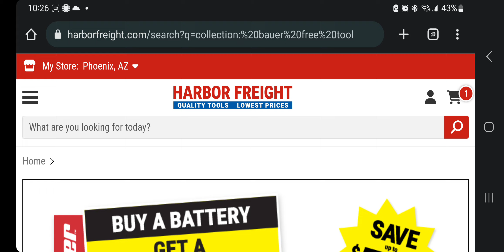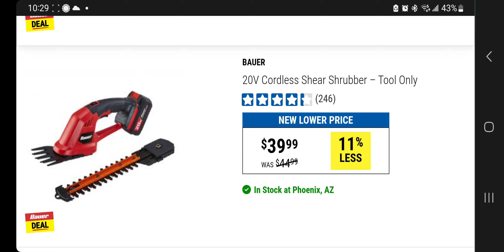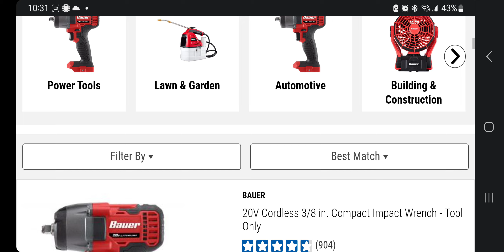👉 Hidden 🔥 Buy 1 Get 1 FREE Deal